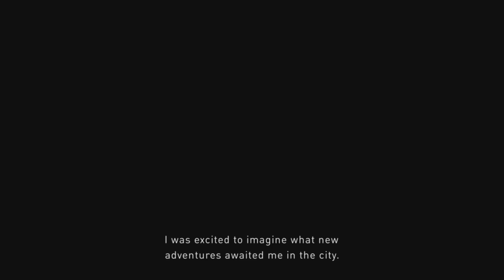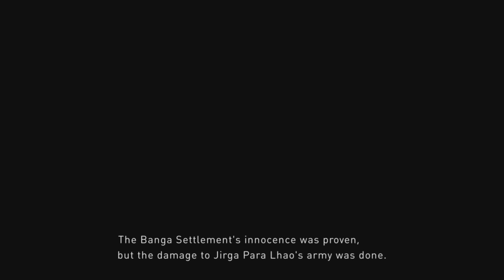Gravity Rush 2 Türkçe Oynanış | Demo İlk Bakış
18 Ocak'ta PlayStation 4 için çıkacak olan Gravity Rush 2'nin demosunu sizler için ele aldım. Serinin evreninden, oynanışından ve karakterlerinden bahsederken, yeni demosuyla da oyunculara nelerin sunulduğundan bahsettim.